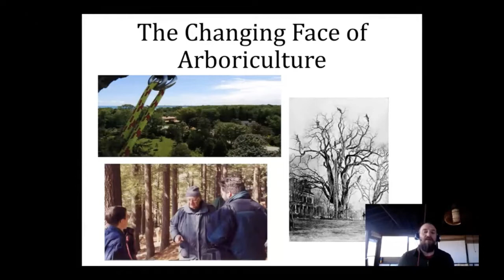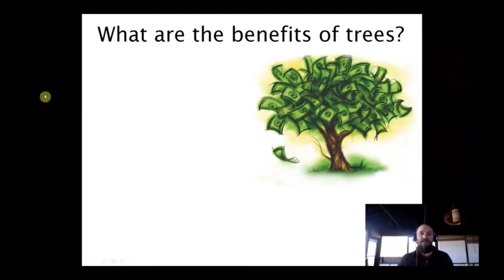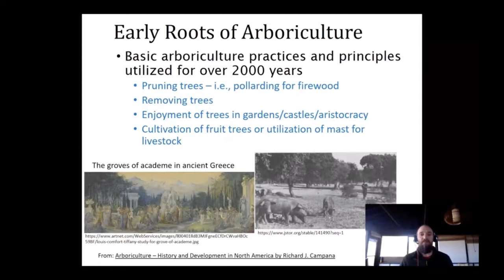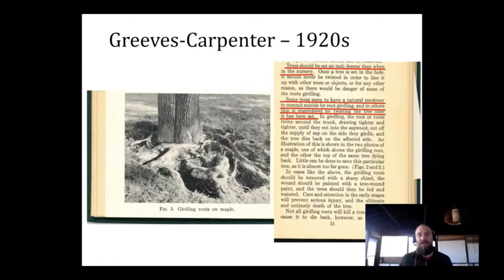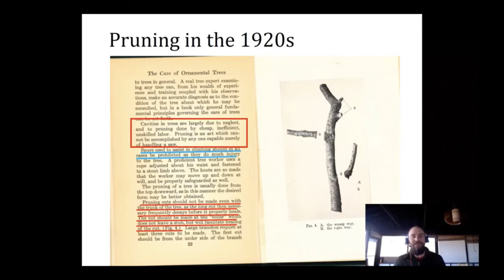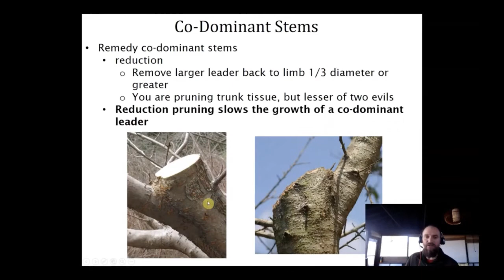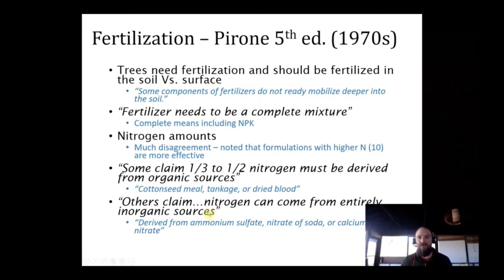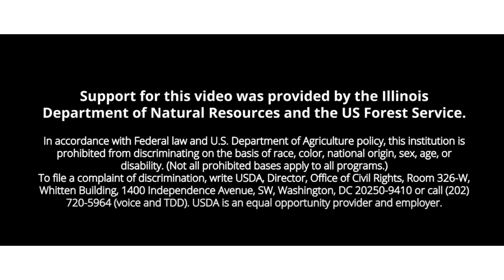The Changing Face of Arboriculture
In this video, Aaron Schauer for Gateway Technical College will talk about how times have been changing rapidly in the Arboriculture profession.